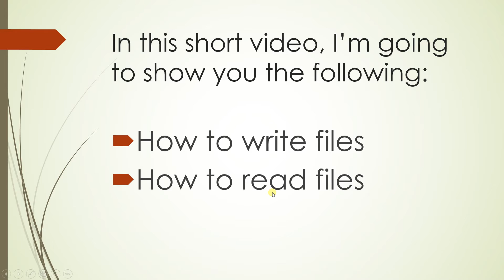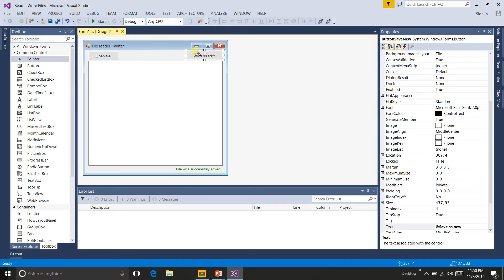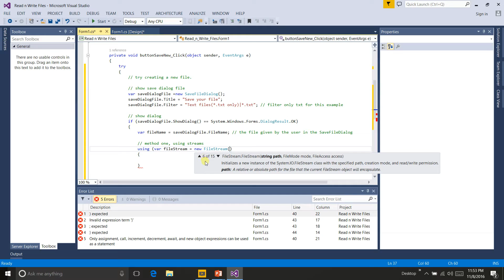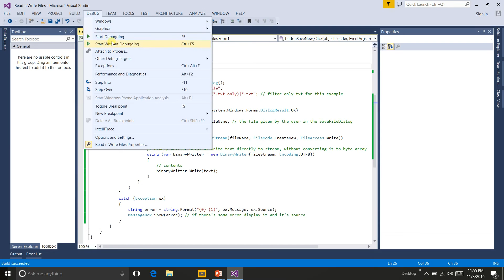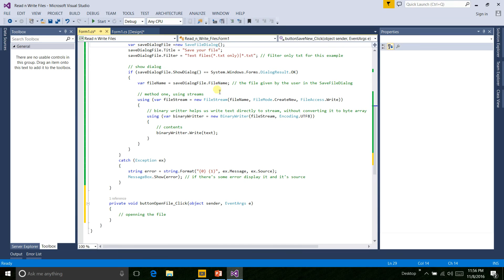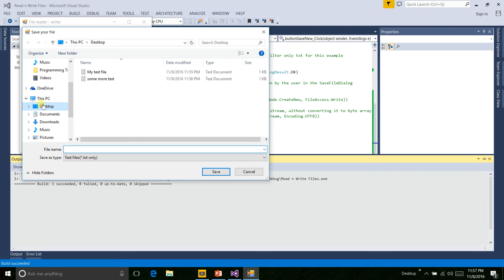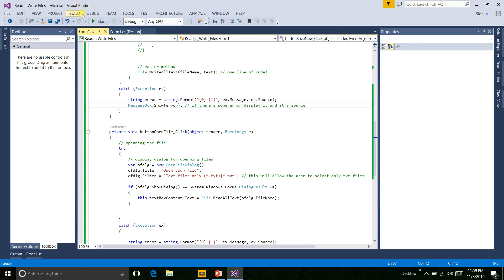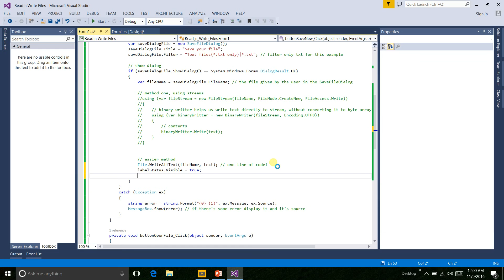Reading and Writting Files C#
Read a file, write a file in C#, filtering files, file streams.